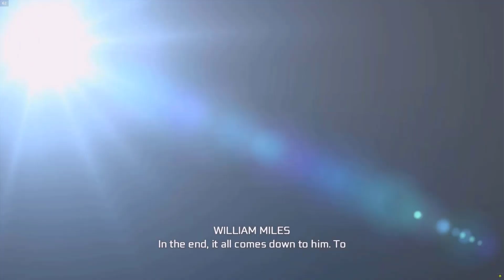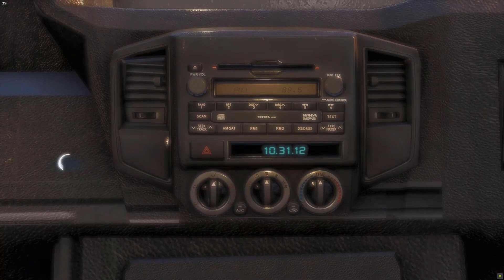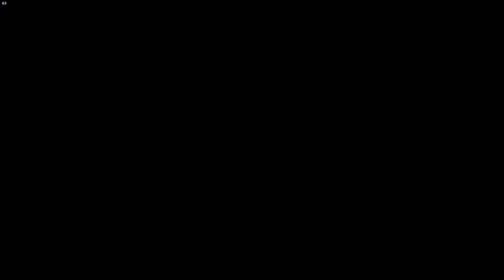Assassin's Creed III: Remastered/ Walkthrough/ Part #1/ Haytham the templar ?!?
STORY:
1775. The American Colonies are about to revolt. As Connor, a Native American Assassin, secure liberty for your people and your nation. From bustling city streets to the chaotic battlefields, assassinate your foes in a variety of deadly ways with a vast array of weaponry.
Where did I buy the game ?
If you liked the video, please like or comment, I really appreciate it, thanks!